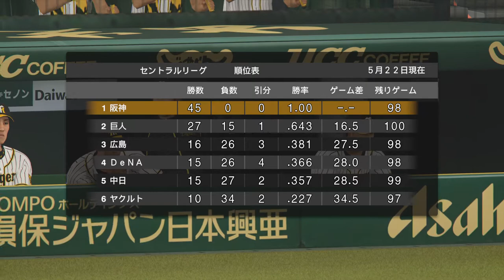阪神タイガース プロ野球スピリッツ2019 2020.01.23 その2